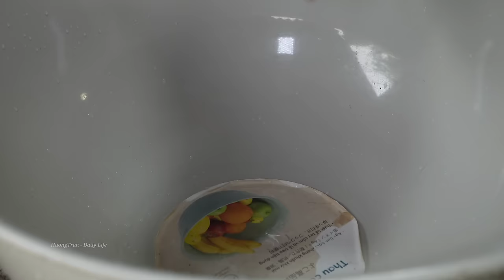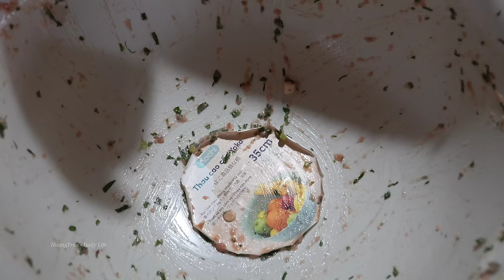Bamboo shoots are only bitter after thunder. Recipe for preparing bamboo shoots rolled with meat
※ Click the "Settings" icon on the video screen, select "Subtitles", continue to select "Auto Translate" and choose your subtitle language!

Hello friends! I am a person who loves harvesting and preparing dishes from agricultural products. Today I went to the forest to dig up bitter bamboo shoots. These are shoots from the bitter bamboo plant, only found in mountainous areas and only bitter after thunder. My mother-in-law and I prepared bitter bamboo shoots with meat, this is my husband's favorite dish, it's a pity he hasn't returned yet. I brought boxes of rolled bamboo shoots to the market to sell, and with my family enjoyed rolled bamboo shoots during a fun and happy dinner. Hopefully the video will bring you the most relaxing moments. Wishing you and your family always joy, happiness and prosperity!